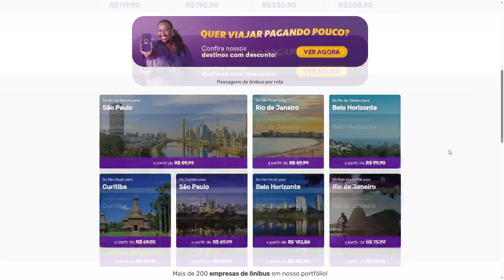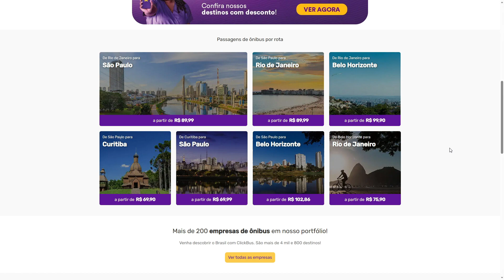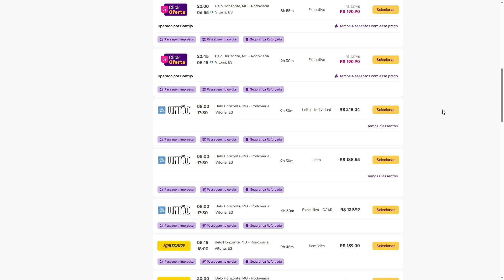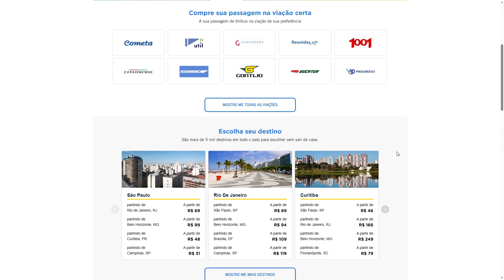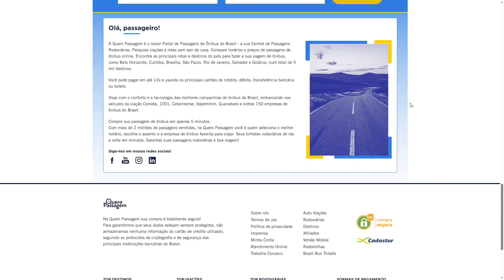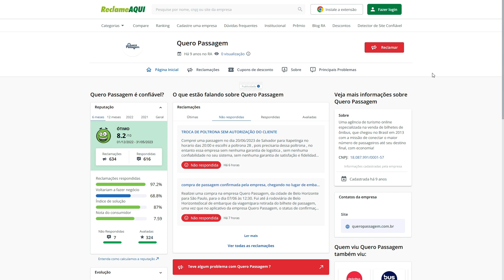MELHORES SITES para COMPRAR PASSAGENS de ONIBUS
Que comprar passagens de onibus interestaduais e estaduais? Neste vídeo eu listo os melhores sites que vendem passagem de ônibus ppara viagens